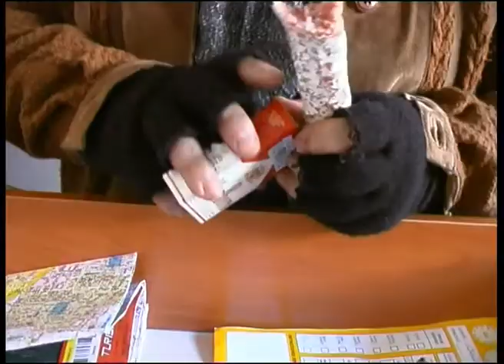una puerta abierta 1. Nou Prodigi. Escuela de Cine de Barcelona.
Curso trimestral de cortometraje enero-marzo 2003 Nou Prodigi